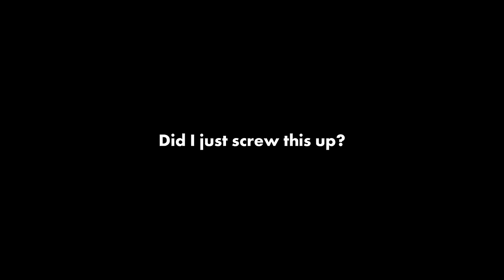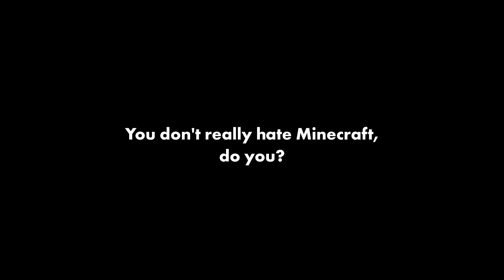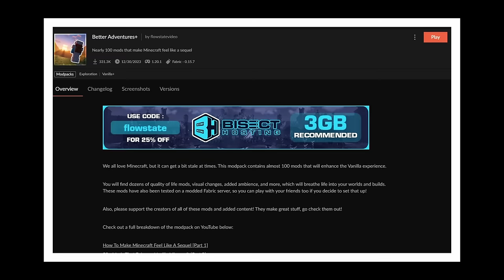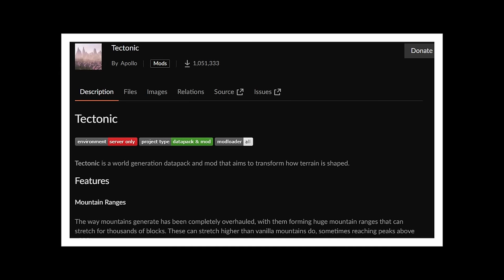The Return Of Minecraft